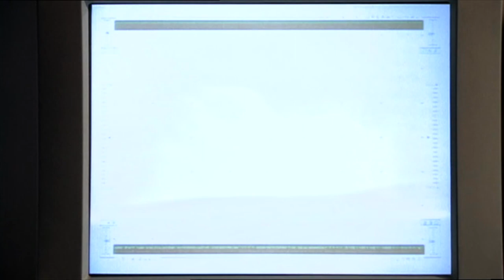STARGATE SG1 Chain Reaction Trailer #1 - Richard Dean Anderson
FAN MADE